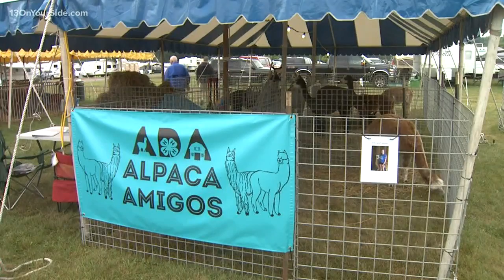The highlight of the summer in Kent County is back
The highlight of the summer for many kids and teens in Kent County is finally here -- the Kent County Youth Fair. 13 ON YOUR SIDE's Angela Cunningham was live at the fairgrounds at a look at what to expect and the fun to be had.